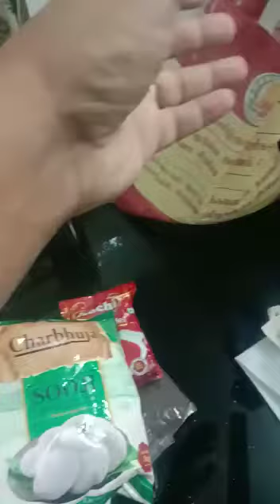തമിഴ്നാട് സർക്കാർ പൊളിച്ചു👏👏👏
Barroz 3D
Barroz
Verdict
Now
Britain's Got Talent
Season
Episode
Simon Cowell
Finals
Amanda Holden
Alesha Dixon
Interview
Introduction
Intro
Live
Malayalam Story
Malayalam moral stories
How to make perfect uzhunnu vada in malayalam
Kerala vada
Hotel style uzhunnu vada
malayalam cooking channel
Kerala food channel
Indian curries
Yummy
stories for children
Malayalam kid songs
Nursery rhymes malayalam
Malayalam 18+
Cartoon
Malayalam songs for kids
Manchadi
Manjadi
Malayalam
manjadi song
malayalam cartoon
Animation
malayalam childrens' song
Cartoon song
Babysong
Kintergareden
Nursery rhyme
Song
Songs
Kerala
New Film
music for children
children songs
Old malayalam nursery song
Animation songs
Pupi
Kathu
Tamil
Telugu
India
Kannada
Traditional
Nursery
Rhymes
South India
Family
Parents
School
Education
Status
Childrens
Preschool
Parenting
Childhood
Fun
Educational
Program
Youth
Families
Mother
Teaching
Child
Teacher Kids
Animated
World Best Evergreen Hit Popular
Malayalam Cartoon Animation
Poopy song
Poopi
Poopi songs
Johny johny yes papa
Funny
Children
babies
Sugar
Kid songs
Children songs
Baby songs
Rimi Tomy
Vidhu Prathap
Malayalam Language
Computer Animation
Animated
Animation Full Movie
Malayalam Kids Movies
Kids Animated Movies
Kids Animation
Fifa
Oppo
Redmi
Funniest baby laughs ever
Cutest baby laugh
Best baby laugh
Baby laugh
Baby laughing
Laughing babies
Babys laughing
Baby videos laughing
IPL
Laughing
Malayalam songs
Malayalam music
Malayalam Latest songs
Malayalam latest hits
Malayalam latest music
Trend song
Ipl
Isl
Election
Morning
Today
History
Launching
Upcoming
Kerala trend
Malayalam Tik Tok
Mallu Hot
Mallu Hot Sex
Malayalam leaked clip
Mallu Navel
Malayalam Old Actress
Jayabharathi Hot
Mallu Aunti whatsapp
Comedy Ulasavam
Uppum Mulakum
Thatteem Mutteem
Malayalam latest Film News
New Malayalam Movie Gossips
Kerala covid News
malayalam filim
malayalam channel
malayalam funny videos
whatsapp status
Malayalam Old Movies
Malayalam Masala latest
Mallu Hot phone call
Mallu Aunti phone
RajasthanRoyals
Rising Pune Supergiant
GujaratLions
Mallu new sex
Malayalam new clips
Mallu Actress Hot
Mallu Seriyal Actress Navel
Mallu Saree Navel
Malayalam Old sex Movie
Mallu Aunti Sex
Mallu Old Masala
Mallu Hits
Malayalam leaked
Mallu Actress Hot
Mallu Saree Navel
Shakila
Mariya
Reshama
Sindhu
Sajani
Roshini
Nude malayalam movie
Malayalam movie hot
Malayalam hot scenes
Malayalam movie hot song
Malayalam nude songs
Malayalam sex movies
Malayalam full movies
Full movie malayalam
Malayalam movie songs
Mallu movies
Hot movies
Latest hot movies
sanju
Malayalam Thriller Movie
Hot Actress
Pocox3 unboxing
SPB
KolkataKnightRiders
SunrisersHyderabad
Fliz movies
Ott movies
Ott filims
Jiofiber
Trending videos
Youtube Stars
Malayalam comedy series
playstore
Onlile teacher
Online Class
Online class funny video
Psc
Offers
The big billion days
Mpl
paytm
Dream11
android11
Funny online class
Online classes funny
Online class comedy
Tuition teacher
Live class
ThePriest
Funny class
Online class
New whatsapp status
M4 Tech
Jayarag g nath
Nikhil kannancheri
Arlin Vlogger
Technical Guruji
New status
Emotional whatsapp status
Love status
Realme
Pubg
tittovideos
Unboxingdude
Dude
Unboxing
Oneplus
Tech update
gambling
KTjaleel
flowerstopsinger2
starsinger
weekendwithstar
laliga
premierleauge
Jaleel
womenhavelegs
NIA
Chennai Super Kings
Hanging plant ideas
Hanging decoration
Hanging garden
Hanging tree
Hanging pots
Indoor plants
Flower pot
Garden ideas
Recycling
Decoration
Deer dance
poco
Diwali
POCO
Phonepe
PriyankaGandhi
YogiAdityanath
UP
MahindraThar
RameshChennithala
InterCasteMarriage
GoldSmugglingCase
KeralaCovid
CovidPatient
SwabTest
LifeMission
DonaldTrump
SwapnaSuresh
Weddingphotoshoot
Nurse
Life
PostWeddingShoot
Micromax
smartphone
SureshGopi
SG250
MulakuppadamFilms
happy newyear
happy new year whatsapp status 2021
fantasy
funny
wishes
status
muharram whatsapp status
Muharram status
Muharram video
merry christmas
christmas
HeroISL
IndianFootball
DiegoMaradona
Maradona
tamilnadu
chennai
standwithFarmers
NationalFilmAwards
MarakkarArabikkadalinteSimham
Mohanlal
Marakkar
Janam TV
Asianet News
Manorama News TV
24 News
MediaoneTV
CNN
CNN International
mask
n95
CPM
Cabinet
Maharashtra
Cyclone
Israel
Palastine